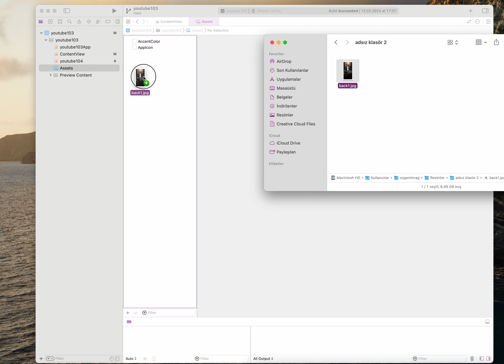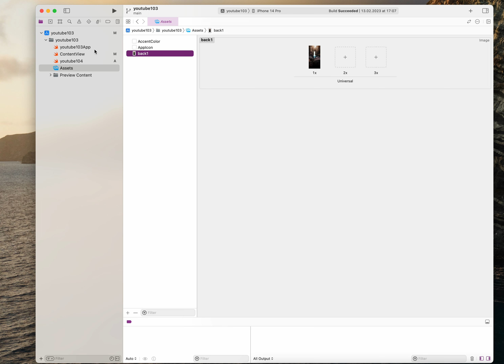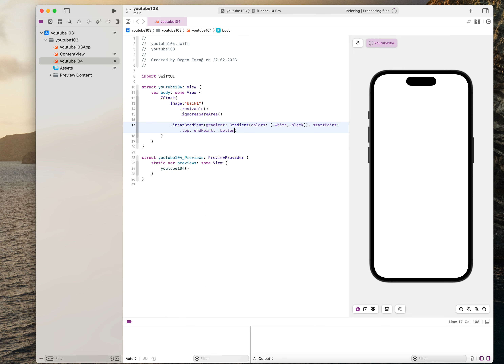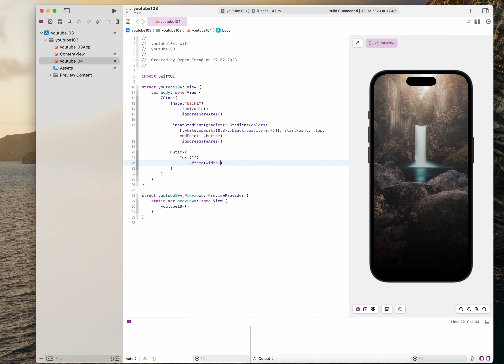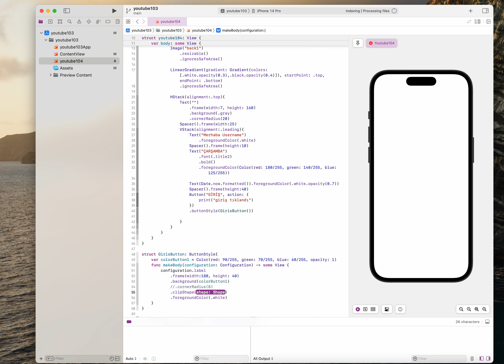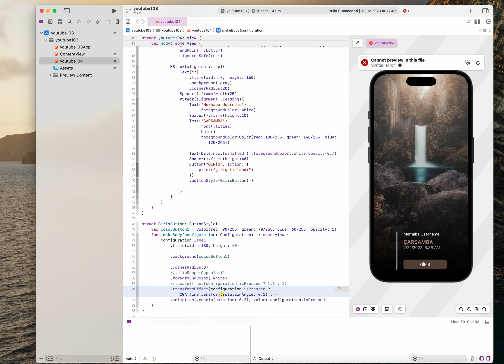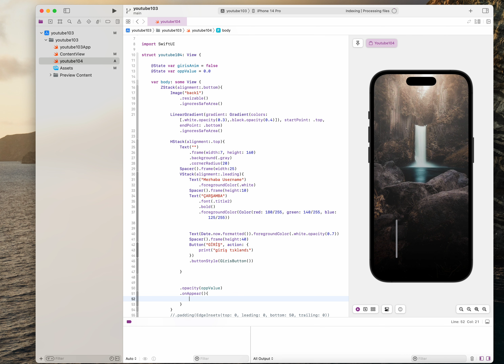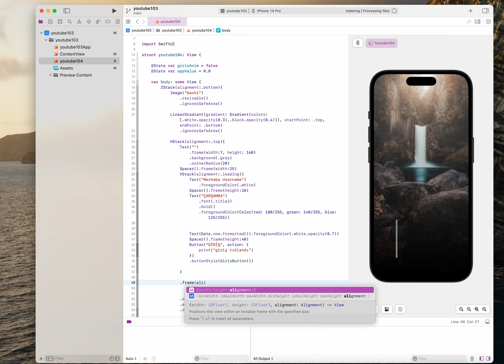SWIFTUI - UI/UX Design | Tasarım, Hizalama, Efekt, Animasyon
If you're looking for a UI/UX designer to help you with your design projects, then look no further than Swiftui! We provide high-quality design services that will help your business succeed!

In this video, we'll show you some of our recent work on a Swiftui design project. You'll learn about the UI/UX design process, how we designed the user interface and effects, and more! If you're looking for a reliable and talented UI/UX design team, then look no further than Swiftui!